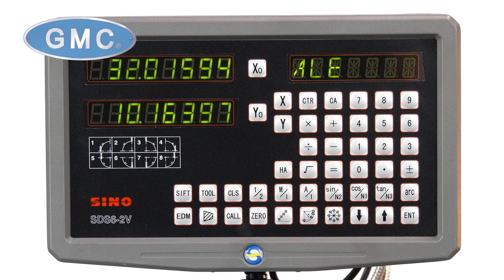GMC-GML -1640HD Heavy Duty Precision Gap Bed Lathe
We carry full geared-head precision engine lathes with foot brakes. Our metal lathes are equipped with a quick change gearbox to easily set up for threading. Our line is extensive and offers engine lathes, bed gap metal lathes, large spindle bore lathes, big bore lathes, and for our home DIYers or home machine shops; a benchtop metal lathe which is manufactured for precision, durability, and reliability.
Our most popular metal lathe model amongst the gunsmith community is non other than the GML-1440HD. It offers all the bells and whistles  plus it has a spindle bore larger than 2-inch. The spindle is supported at 3 points by high quality bearings.